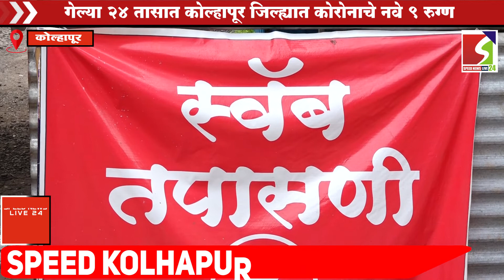SPEED KOLHAPUR TOP10 - 27 JULY 2022 -12PM